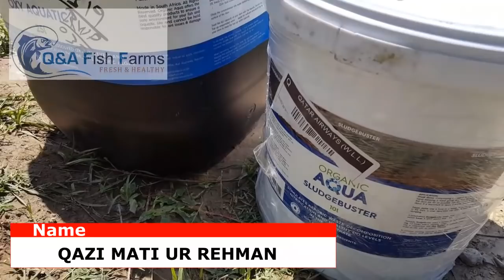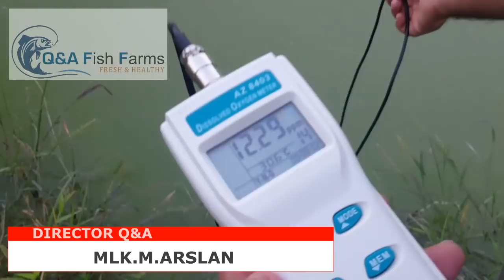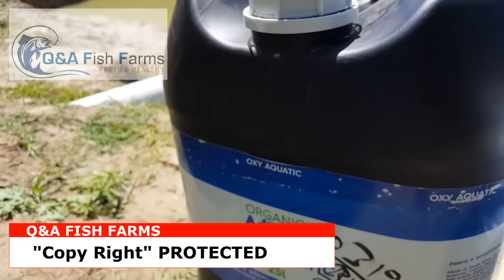Fish Farming, Aerator in Fish Pond, Oxy Aqua For DO, how to Increase Stocking in pond, Video 16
Fish Farming,  Fish farming in Pakistan, Fishing in Pakistan, Fishing videos, Fishing in Pakistan, fishing in pakistan karachi, fishing videos,
fish cartoon, Aerators, Aeration system in Fish pond, aerator prize, Aerator Working, Aeration system to increase Oxygen, Oxy Aqua Liquid, Sludge Buster, How to increase Oxygen with aerator, Fish farming. Fish Testing